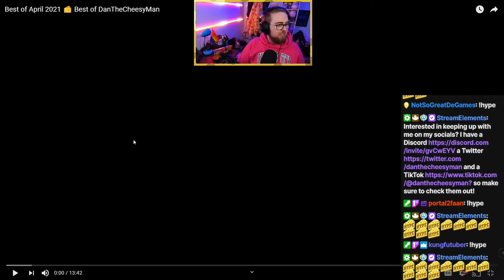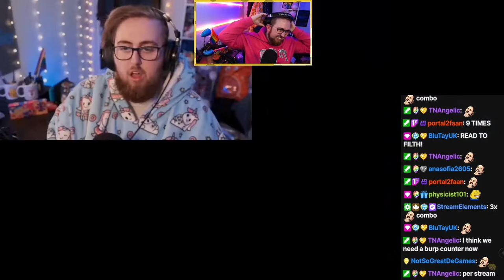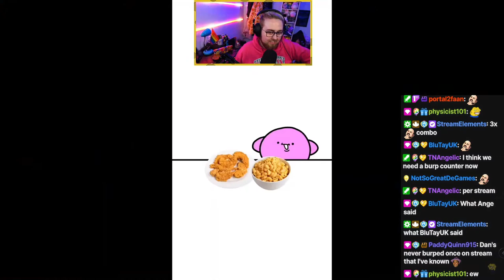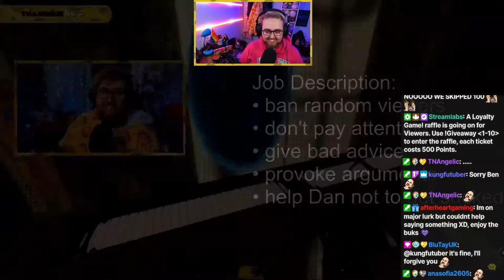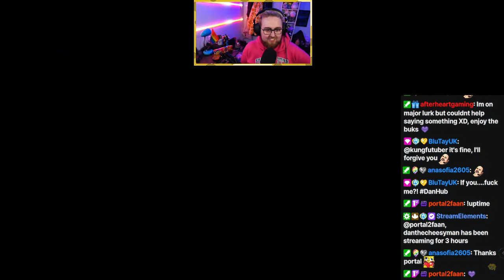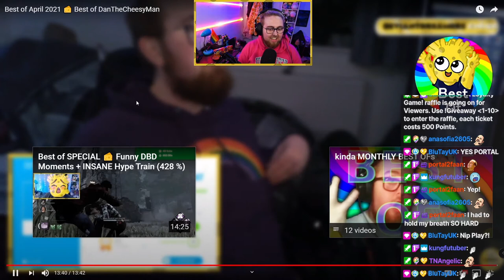Dan REACTS to Best of April 2021